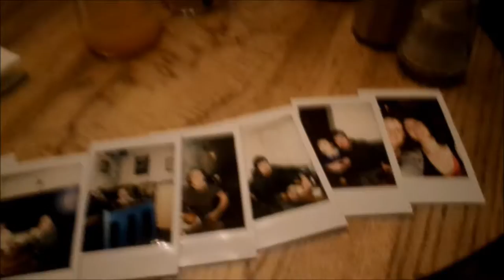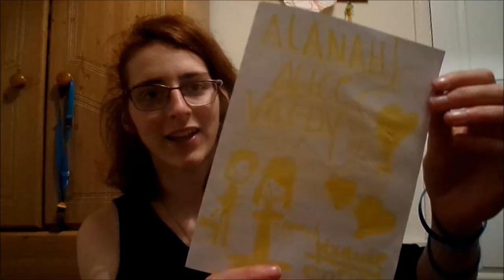It (was) my birthday! (back in January)